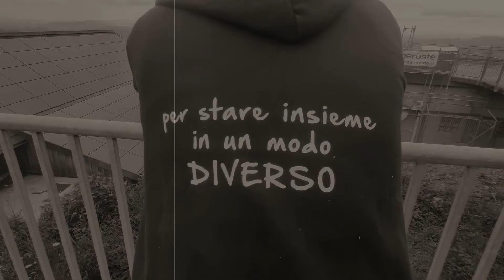Svizzera 2021 vlog